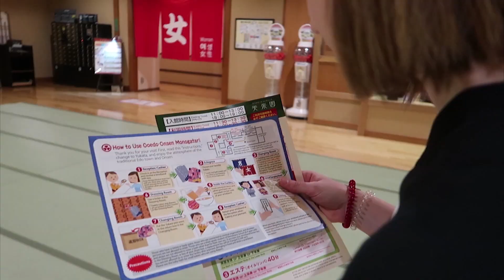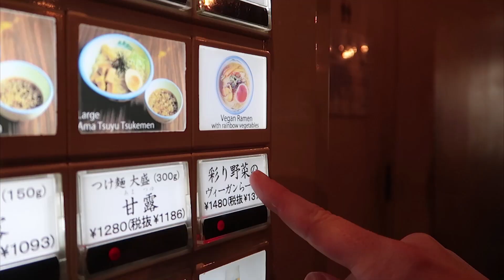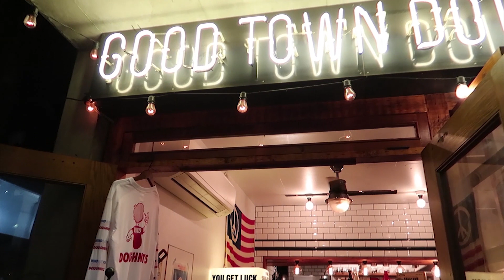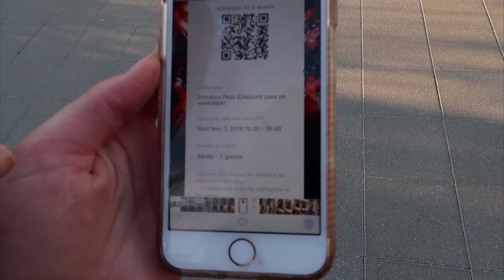Tokyo's most popular onsen / immersive art display / Vegan ramen and donuts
What I get up to on a casual weekend in my home, Tokyo!

EDITING: Premiere Pro CS6